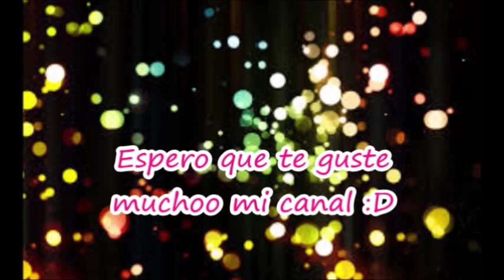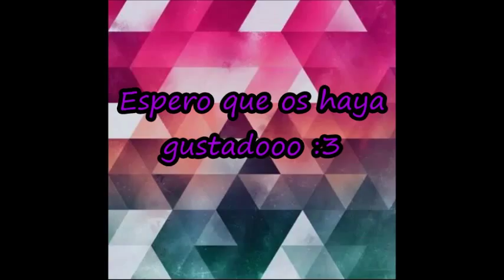Tomas Falsas 8-MartaParadise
¿extrañaban mi voz? c:.
Hooola Pipool!Yo soy Marta y en este vídeo tendréis mas TOMAS FALSAS.
Repito:Sé que Lucia ya no esta en el canal,pero lo tenia ahí en el pendrive abandonado así que decidí editarlo
LIKE POR MI GALLO XD
Enserio,adoro mi gallo *.-*

-Martuchiii ^^